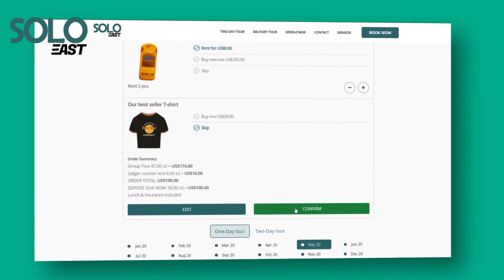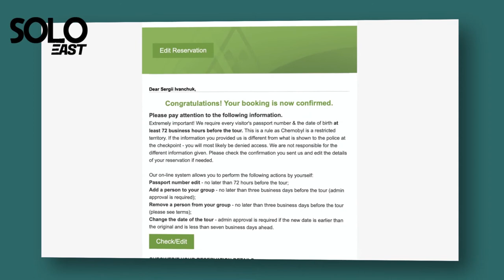SoloEast. Tours to Chernobyl. Booking process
This video is about the booking process and the features of tours to Chernobyl. The video was ordered by SoloEast. The client wanted the video to be simple and straight so that the information was clear and accessible to people of any age. And we made such a video. But also, being inspired by watching the video from Chernobyl shot by the client, we made another version of this video) More atmospheric and creepy) Watch the video on our channel